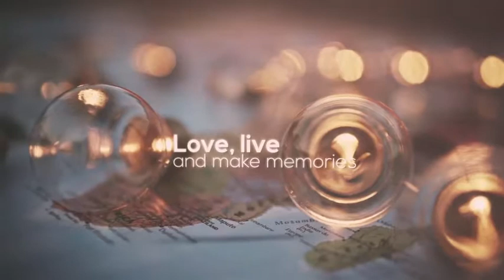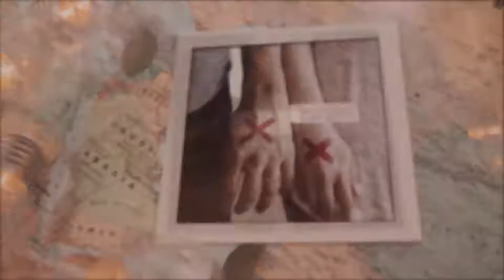Memories Slideshow - After Effects Template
A beautiful project making your memories alive
supports both images and videos
16 placeholders
7 organically captured beautiful light leaks included
Easy to customize and use